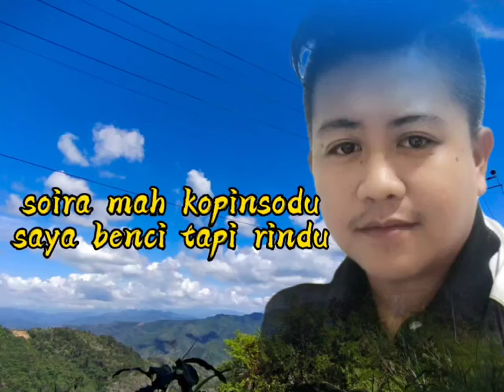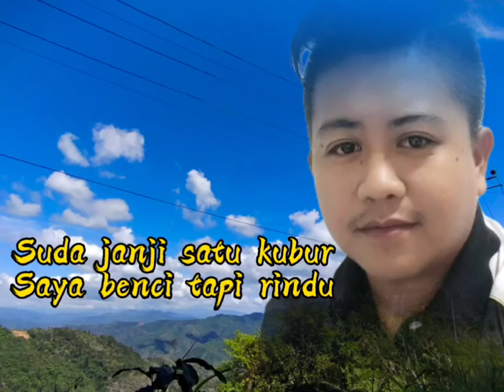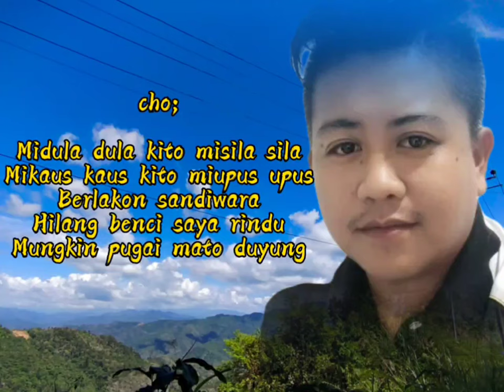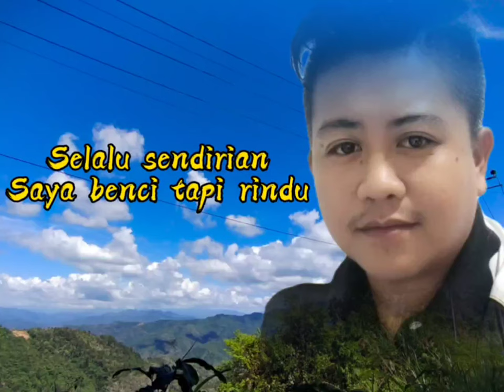SAYA BENCI TAPI RINDU sitim bandaron cover by oliverchin